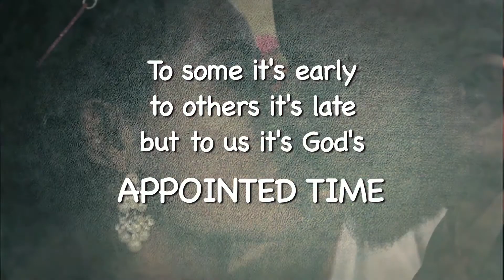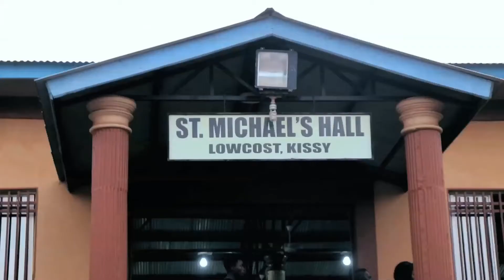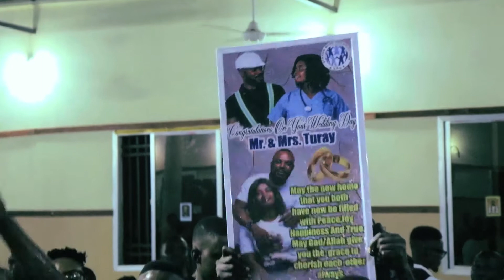Wedding Ceremony in Freetown Sierra Leone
A Nurse got married to an Engineer in Freetown